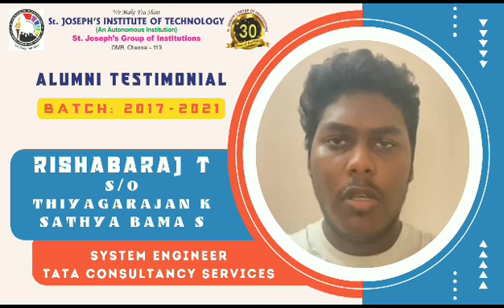RISHABA RAJ T - 2017-21 Batch - About Dept. of Mechanical Engineering - St.Joseph's Inst.of Tech.